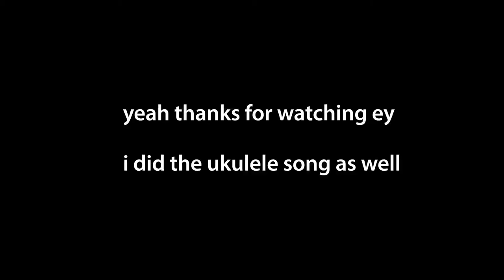inking a thing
Heres me inking a thing traditionally.

I also did the ukulele song as well